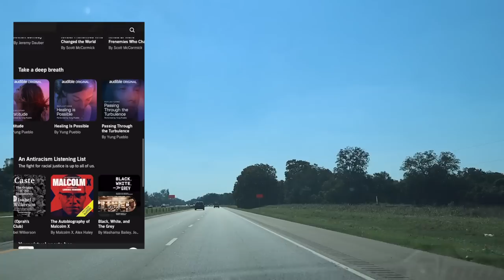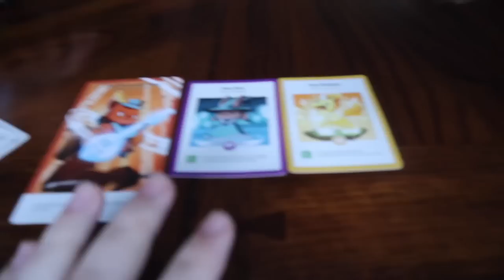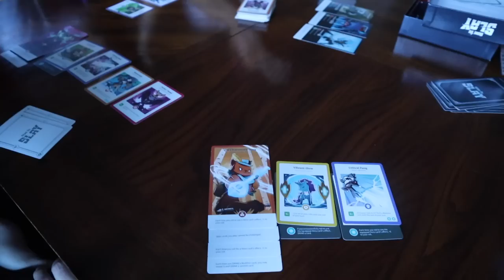Visiting my boyfriend's family and hometown!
Let Audible help you discover new ways to laugh, be inspired, or be entertained. New

Enjoy a week at my boyfriends families house and our thanksgiving fun with him fam!